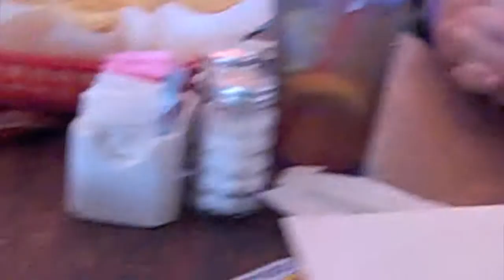Broadaway Sisters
Biggest Loser 10